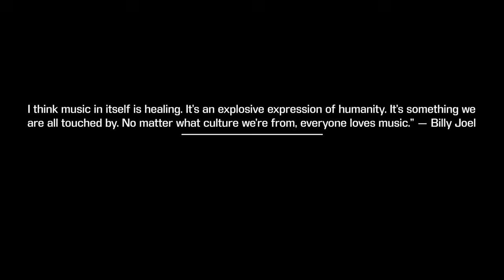DJ Kai Mashup - Machel Montano Mashup - G.O.A.T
Official Video For DJ Kai's ''Machel Montano Mashup''
Produced, Mix & Mastered by DJ Kai.
Inspired by Both Machel Montano & Michael Jackson to create this project.

Other Producers
Parry Jack
P.A.G.E
Motto
Badjohn Republic & The KVG
Precision Productions/Kasey Phillips